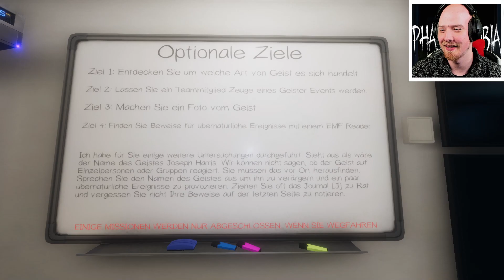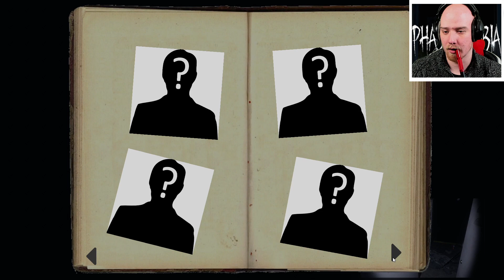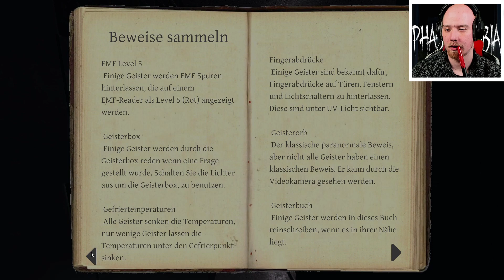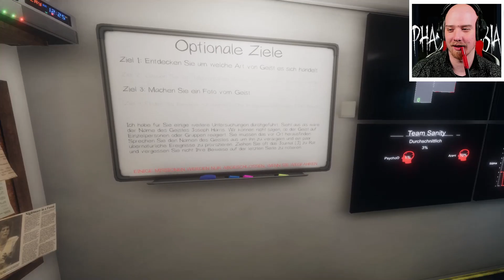So knapp wars NOCH NIE - Mit "Nachtherrin_" im Roadhouse + GEISTER KONNTER | Phasmophobia | Co-op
▬▬▬▬ Premate ▬▬▬▬

▬▬▬▬ Livestream ▬▬▬▬

▬▬▬▬ Enthaltene Games ▬▬▬▬

Phasmophobia (Steam)

▬▬▬▬ Banner+Layout ▬▬▬▬

▬▬▬▬Social Media ▬▬▬▬

▬▬▬▬ Vip Mitgliedschaft ▬▬▬▬

Wenn ihr auch zum Club der VIP Psychos gehören wollt könnt ihr auf diesen Link klicken

▬▬▬▬ Unterstützung ▬▬▬▬▬